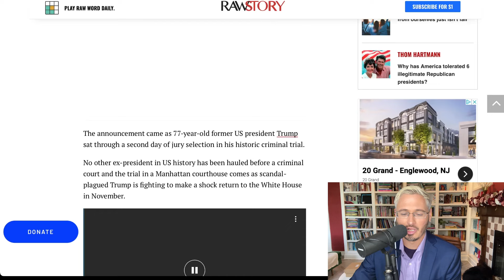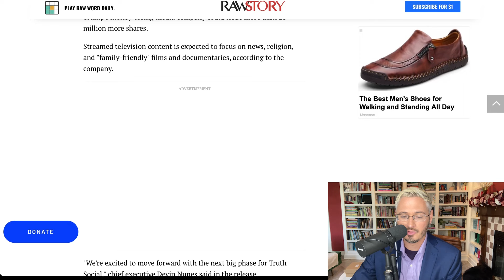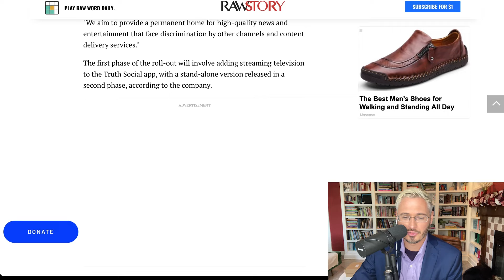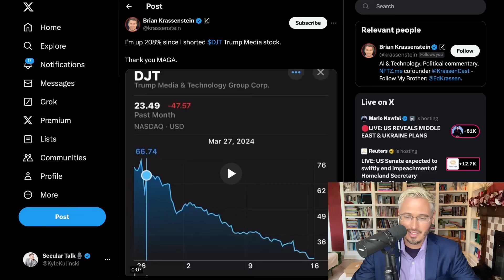TRUMP TV Channel In The Works | The Kyle Kulinski Show